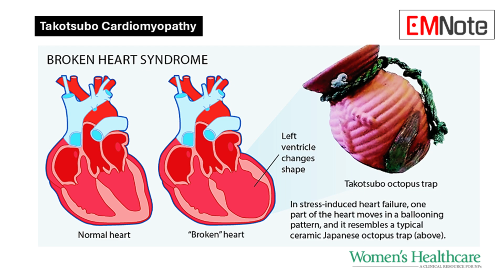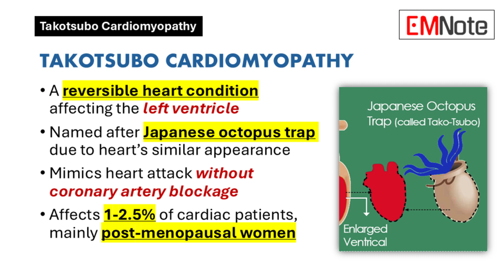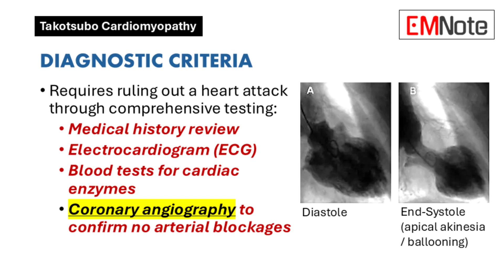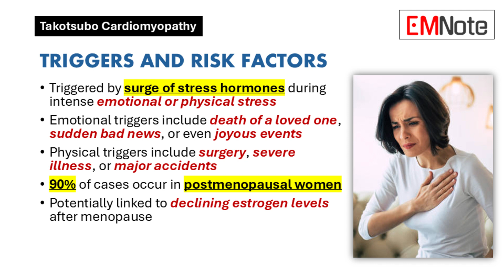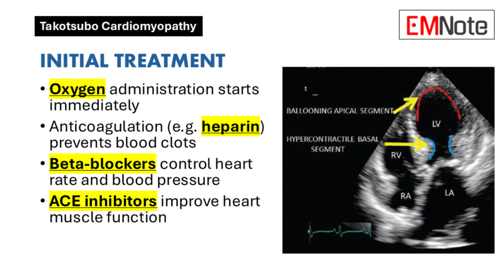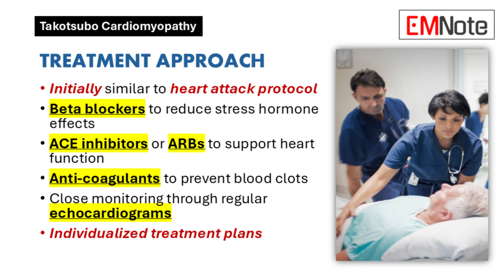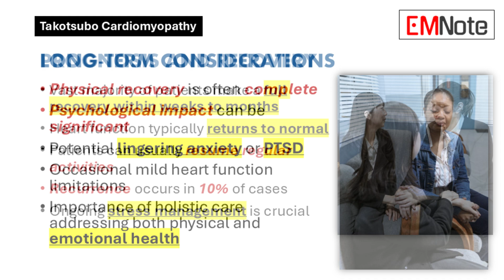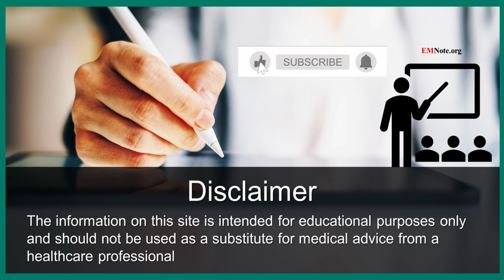Takotsubo Cardiomyopathy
- Takotsubo cardiomyopathy is a reversible heart condition affecting the left ventricle
- Named after Japanese octopus trap due to heart's similar appearance
- Mimics heart attack without coronary artery blockage
- Affects 1-2.5% of cardiac patients, mainly post-menopausal women

Mayo Clinic Diagnostic Criteria
- Temporary wall motion abnormalities in left ventricle
- No significant coronary artery disease present
- ECG changes or elevated cardiac troponins
- No pheochromocytoma or myocarditis

Diagnostic Tools
- ECG shows ST-segment elevation in anterior leads (56%)
- T-wave inversion appears in 39% of cases
- Cardiac biomarkers indicate elevated troponin levels
- Echocardiography reveals characteristic apical ballooning
- Coronary angiography confirms normal coronary arteries

Pathophysiology
- Excessive catecholamines trigger the condition
- Stress hormones cause calcium overload in heart cells
- Microvascular dysfunction occurs in most cases
- Physical triggers occur more often than emotional triggers

Clinical Presentation
- Chest pain occurs in 67.8% of patients
- Shortness of breath affects 17.8% of cases
- Cardiogenic shock develops in 4.2% of patients
- Ventricular fibrillation appears in 1.5% of cases

Initial Treatment
- Oxygen administration starts immediately
- Intravenous heparin prevents blood clots
- Beta-blockers control heart rate and blood pressure
- ACE inhibitors improve heart muscle function
- Anticoagulation prevents blood clots in left ventricle

Recovery and Prognosis
- Hospital mortality ranges from 0-8%
- Recurrence occurs in 0-15% of cases
- Overall recovery rate reaches 96%
- Heart function improves within days
- Complete recovery takes 3-4 weeks

Recent Treatment Developments
- 12-month antithrombotic therapy shows benefits
- Heart failure medication improves outcomes
- Left ventricle recovers within two months
- Treatment reduces bleeding complications
- Short-term survival rates remain high

Key Takeaways
- Takotsubo cardiomyopathy requires precise diagnosis to differentiate from heart attack
- Stress hormones play central role in development
- Condition primarily affects post-menopausal women
- Supportive care leads to excellent recovery rates
- Regular monitoring prevents complications